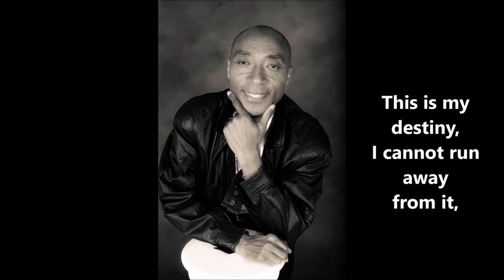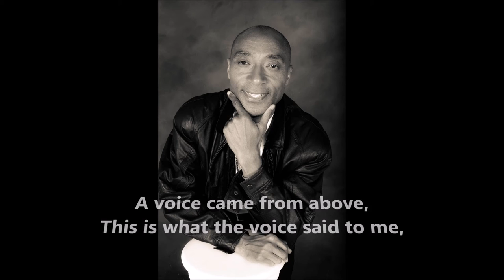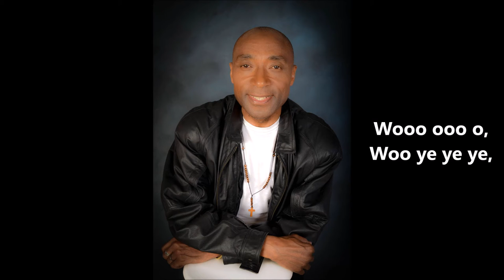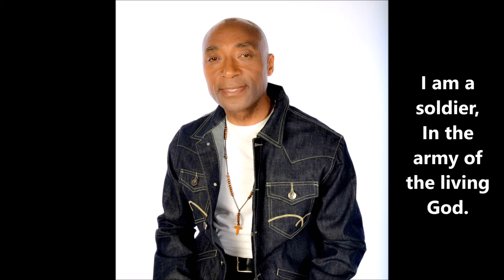I am a Soldier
The Mighty Lord is the creator of everything.
Song of Praise Ministry welcomes you to join us to worship the lord spiritually and with devotion.
Our music is a testimony of His love for all human kind.
We hope you will share our music with your beloved families and friends.
May the peace and the love of our Lord be with you.